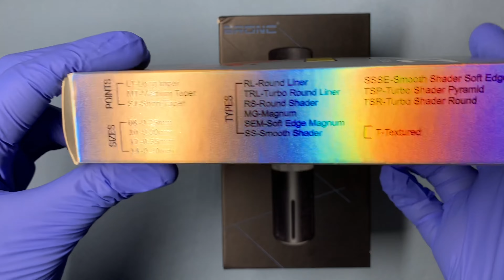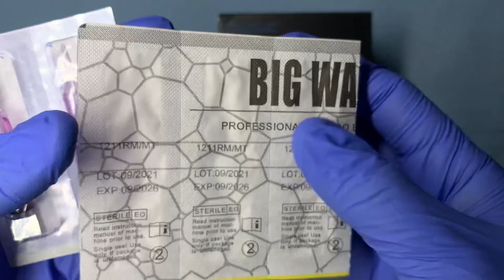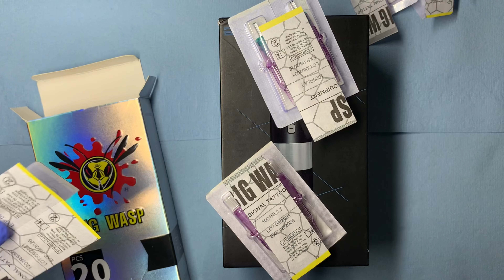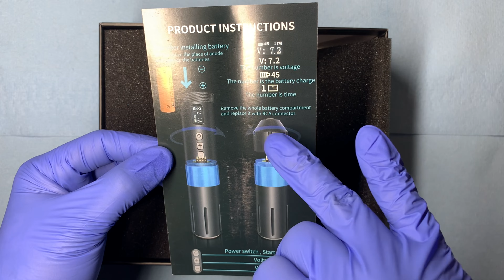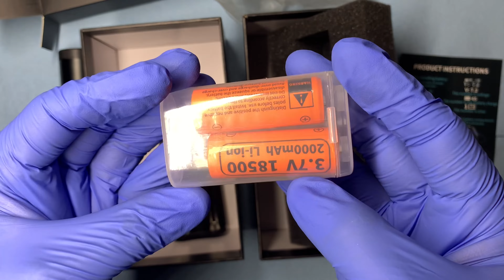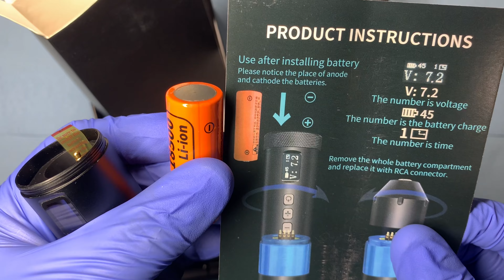BRONC Wireless Hummingbird Rotary Review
Have you been looking for a new affordable tattoo machine?

In this video we will dive into the BRONC Wireless Hummingbird Rotary Review. We will take a close up look at the machine, the machines performance, I will give you an up close look at the machine and more! We will also dive into an inside look at the Big Wasp purple needles as well along our way.

For me personally, I like the BRONC Wireless Hummingbird because it can be a truly wireless tattoo machine but not only that we can use the RCA adaptor as well to run our standard power supplies or 3rd party wireless power supplies.

The BRONC Wireless Hummingbird Tattoo Machine is all around a good machine for anyone who is looking for a machine. Again we can go truly wireless and we can use our power supplies, the machine has a clean softer hit so it makes it great for shading and it can line as well. It is easy to maintain and sterilize after use and the grip can be autoclaved.

As for the Purple Needles I can say this new model of needles from Big Wasp are AWESOME! The Purple Needle Cartridges are very smooth and ultra stable upon using. Even when having a longer throw the needle does not wobble and still pushed smoothly.

I will leave the links for these products so you can check them out on your end.

BRONC Wireless Hummingbird

Purple Round Shaders Needle Cartridges

Purple Round Liners Needle Cartridges

Purple Round Mags Needle Cartridges

Purple Mags Needle Cartridges

If I didn't touch base on anything that you may have wanted to know upon watching this video please drop a comment below and I will assist you in the best possible direction.

By purchasing from one of the links below I may receive a small percentage that will go towards new tattoo ventures for this channel.

You can download the list of gear I use or have used right here You can download the list of gear I use or have used right here